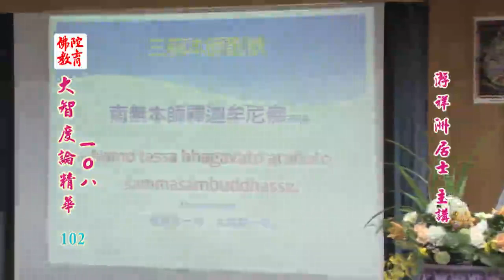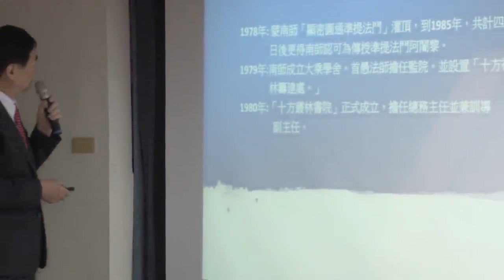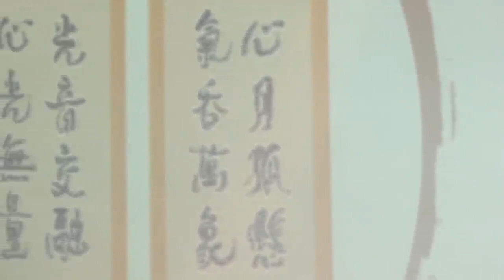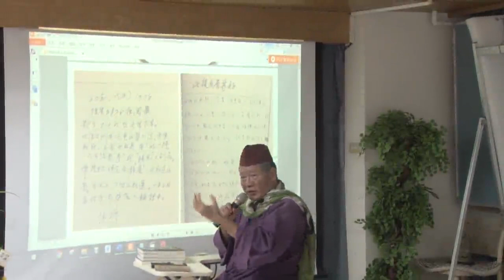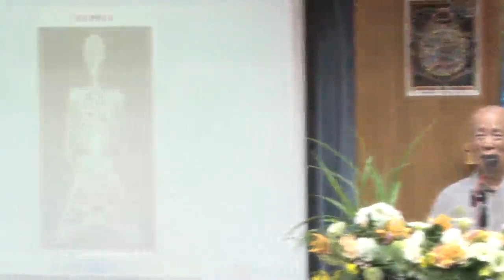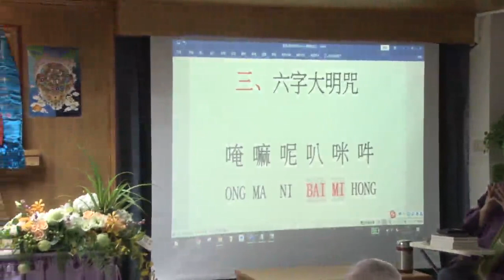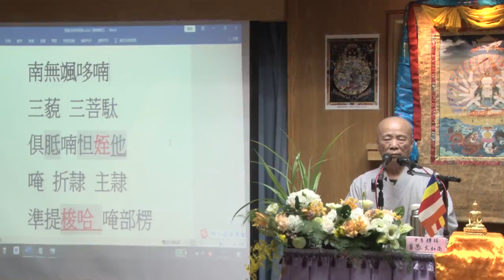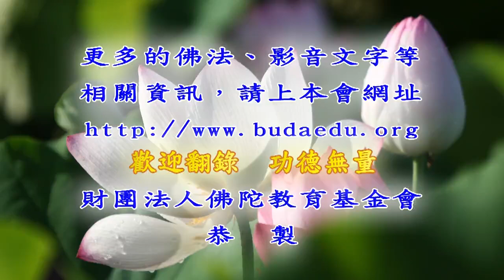大智度論精華108--第102集/游祥洲居士主講